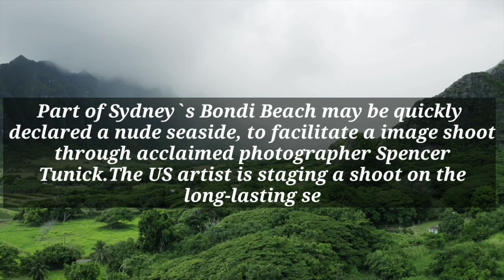spencer tunick sydney | bondi beach | Bondi Beach turning into a nude seaside for first time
spencer tunick sydney |
spencer tunick sydney sign up
spencer tunick sydney
does spencer hastings have a mental illness
spencer tunick australia
artist spencer tunick
spencer tunick books
spencer tunick buffalo central terminal
tunick spencer
spencer tunick amsterdam
j spencer tulsa memorial
j spencer tulsa oklahoma
j spencer tulsa ok
j spencer tulsa
m spencer turquoise jewelry
spencer tunick opera house
spencer tunick net worth
1 spencer court
33 spencer st elizabeth nj
3 spencer street tumby bay
3 spencer ct
4 spencer lane stony brook
4 spencer lane stony brook ny
4 spencer court
5 spencer ct lumberton nj
5 spencer court wyckoff nj
5 sydney lane port murray nj
5 sydney lane lebanon nj
6 spencer court
6 turner drive spencerport ny
6 spencer street somerset nj
6 spencer ct wyckoff
7 spencer st wharton nj
7 spencer court
7 turner drive spencerport ny
7 sydney lane port murray nj
8 spencer way robbinsville nj
8 spencer court
8 spencer lane warren nj
9 spencer st